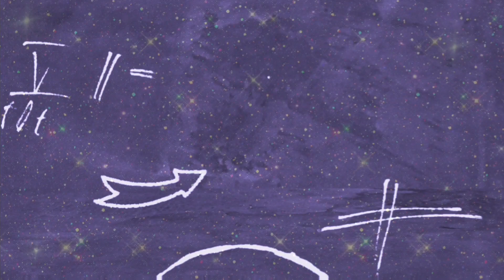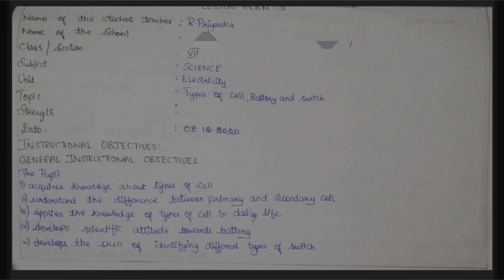Lesson plan Science/Part 3 / Level 1 / Physical Science / Electricity /English Medium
Lesson plan level 1 . 7th standard term 2  electricity lesson   part 3 lesson plan fully posted.

# lessonplanlevel1
LessonplanBEd

@Conceptual Educational Channel